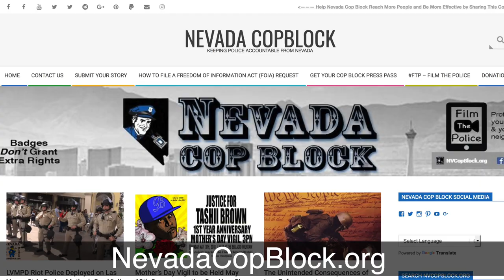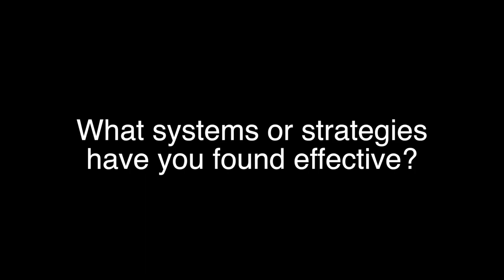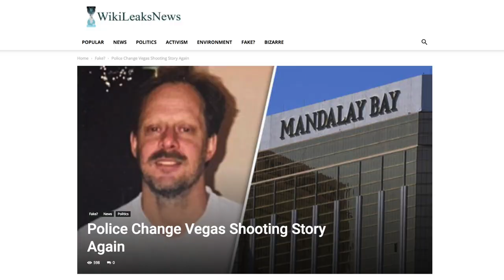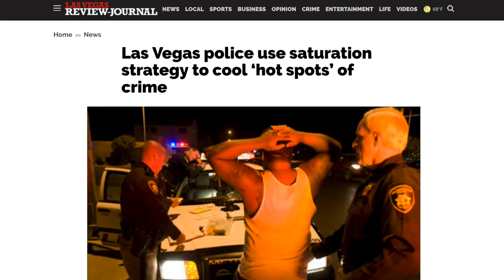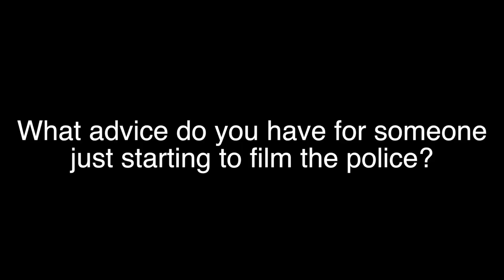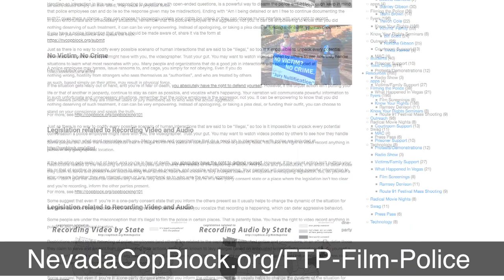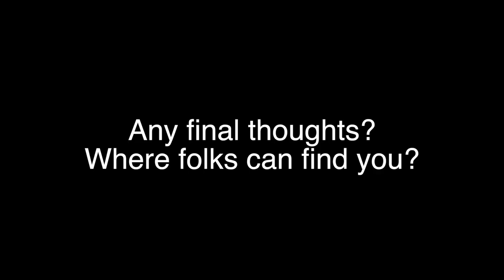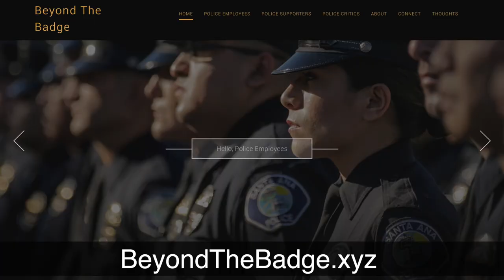Q&A with Community-Building Activists Tom Zebra & Kelly Patterson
Tom Zebra, a southern California-based activist, and Kelly Patterson, a Las Vegas-based activist, have between them over a quarter century of experience recording the police and connecting with others in their communities. What have they learned? What advice do they have for others?

QUESTIONS
0:00 Introduction
1:21 Why did you become involved with filming the police?
6:22 What systems or strategies have you found effective?
13:02 How did we get here?
16:59 What's your message to a police supporter watching this video?
21:07 What kind of gear do you use?
21:56 Are police body cameras the solution?
25:02 What advice do you have for someone just starting to film the police?
36:35 How do we bridge the divide with police employees?
37:31 Since you’ve started filming the police, what has changed?
44:27 What are your thoughts on streaming apps?
51:17 You both ride a bicycle. Why?
56:32 Any final thoughts? Where folks can find you?